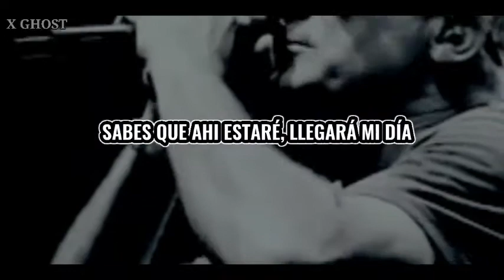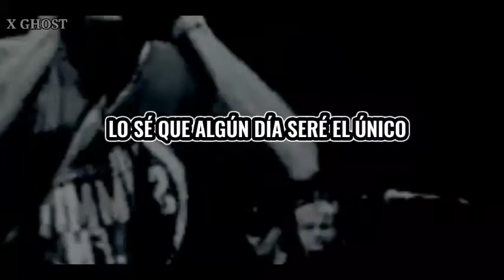Descendents - Hope (Sub Español)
Descendents es una banda de punk rock procedente de Hermosa Beach, California, un suburbio de Los Ángeles, Estados Unidos. Fue formada en 1977 por Frank Navetta, Tony Lombardo y Bill Stevenson, a los que se unió Milo Aukerman dos años más tarde.

Banda: Descendents

Álbum: Millo Goes To College

Año- 1882

Álbum Subtitulado

1.Myage

2.I Wanna Be a Bear

3.I’m Not a Loser

4.Parents

5.Tonyage

6.M-16

7.I’m Not a Punk

8.Catalina

9.Suburban Home

10.Statue of Liberty

11.Kabuki Girl

12.Marriage

13.Hope

14.Bikeage

15.Jean Is Dead

WithoutLoveSub

GoodgoodthingsSub

SillyGirlSub

CoolidgeSub

HopeSub

I'mNotALoserSub

MrBassSub

CoffeeMugSub

MarriageSub

ThankYouSub